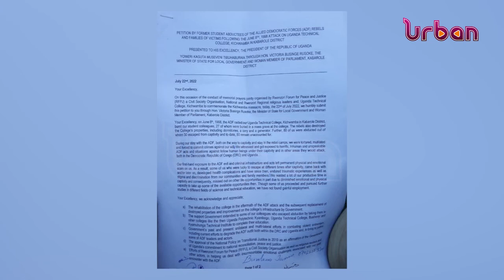Former Kicwamba ADF abductees want compensation